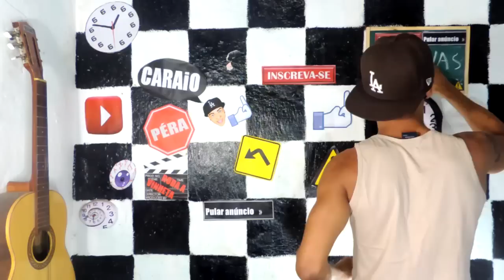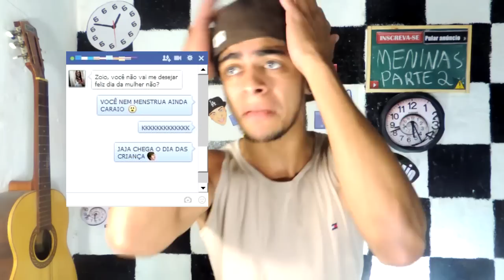COISAS DE MENINAS